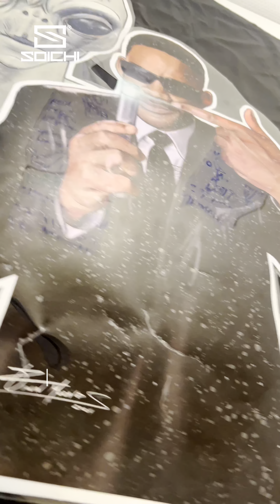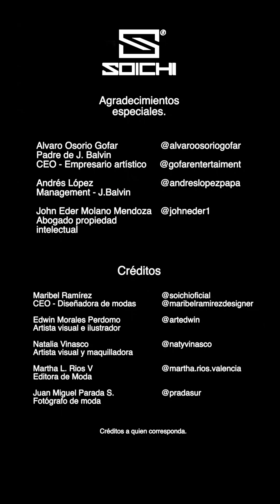J BALVIN BY SOICHI OSLO NORUEGA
GRACIAS @jbalvin🇨🇴 por recibir y apreciar mi trabajo ♥️ @maribelramirezdesigner
No tengo palabras para expresar lo que pude haber sentido en este momento y el orgullo de haber realizado una prenda para un artista y más colombiano, que me llena de orgullo y me motiva con su música. Ha sido inolvidable su amabilidad y humildad y créanme que literalmente me quedé sin palabras porque la admiración es tanta que creo que las palabras no hacían falta. 🇨🇴 Tengo mi corazón lleno literalmente de sensaciones y palabras de agradecimiento para el honorable padre de @jbalvin el señor Álvaro Osorio Gofar @alvaroosoriogofar @gofarentertainment , quien con su valioso voto de confianza me brindó la oportunidad de llegar con mi trabajo a su hijo, una leyenda viviente como ser humano y como el gran artista que es @jbalvin 🇨🇴.
Nunca he mi vida había sentido tantas cosas bonitas haciendo una prenda y más tomando como inspiración la familia bajo los conceptos de amor, unión y respeto basados en la familia Osorio Balvin, referente importante de nuestros ejemplares hogares colombianos. 🇨🇴
Cada minuto haciendo esta prenda era tan lleno de amor y conectaban con los recuerdos de mi familia que aunque la tenga lejos son el motor principal que impulsan a mis ojos abrirse cada mañana 🇨🇴. Por último y con gran admiración agradezco al equipo con el que he estado trabajado y el cual puedo destacar como comprometido y responsable; @artedwin artista visual e ilustrador, el cual ilustra mis ideas con un resultado excelente y haciendo de mis prendas aún más especiales. 🇨🇴 @johneder1 abogado de propiedad intelectual, un excelente profesional y mediador para este épico momento @natyvinasco artista visual y maquilladora quien me asistió en todo el proceso creativo, toma de fotos y videos.🇨🇴 @martha.rios.valencia editora de moda y que con @pradasur fotógrafo de moda realizan la post producción audiovisual de mis trabajos. 🇨🇴 Por último una inmensa dedicación a mi Alaia Gálvez y mi @smmr01 🇨🇴 jbalvin quebuenovolveravertetour fashion music reggaeton artist fashionblogger fashionista fashionweek cinematography cinema colombia🇨🇴